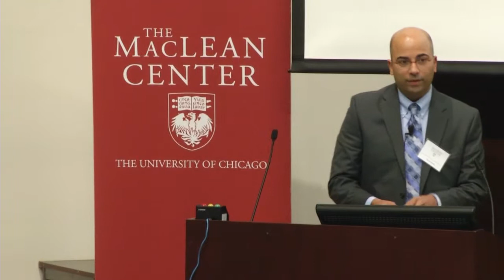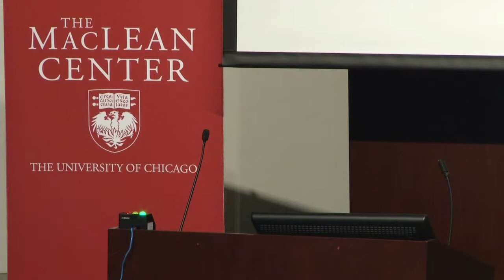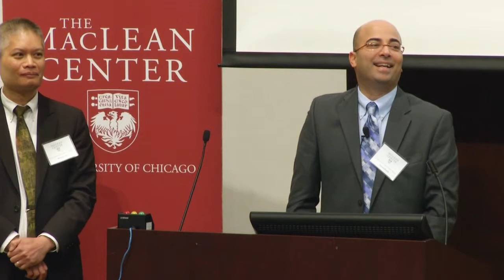MacLean Confernce 2014 - Niranjan Karnik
We Are All Connected Now: Third Parties, Social Networks and Privacy
Niranjan Karnik, MD, PhD, Rush University